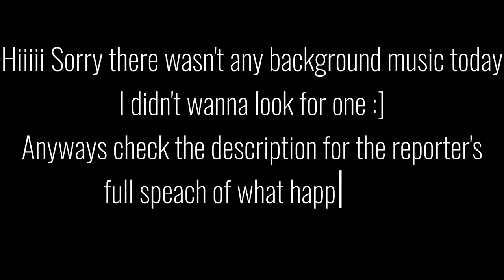Breaking news! : Tenma Saki's Dead?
𝚆𝚎𝚕𝚌𝚘𝚖𝚎:
-𝙿𝚕𝚎𝚊𝚜𝚎 𝚍𝚘 𝚗𝚘𝚝 𝚜𝚝𝚎𝚊𝚕 𝚘𝚛 𝚛𝚎𝚙𝚘𝚜𝚝 𝚖𝚢 𝚟𝚒𝚍𝚎𝚘𝚜
-𝙰𝚖𝚘𝚗𝚐 𝚞𝚜
𝙲𝚑𝚊𝚛𝚊𝚌𝚝𝚎𝚛𝚜:
-𝚆𝚎𝚕𝚌𝚘𝚖𝚎:
-𝙰𝚖𝚘𝚗𝚐 𝚞𝚜
𝙲𝚑𝚊𝚛𝚊𝚌𝚝𝚎𝚛𝚜:
-𝙸𝚌𝚑𝚒𝚔𝚊
-𝙽𝚎𝚠𝚜 𝚛𝚎𝚙𝚘𝚛𝚝𝚎𝚛
-𝙼𝚛. 𝙷𝚘𝚜𝚑𝚒𝚗𝚘
𝙰𝚙𝚙𝚜:
-𝙶𝚊𝚌𝚑𝚊_𝙰𝚛𝚝
-𝙲𝚊𝚙𝚌𝚞𝚝
𝙰𝚙𝚙𝚜:
-𝙶𝚊𝚌𝚑𝚊
-𝙲𝚊𝚙𝚌𝚞𝚝
𝙰𝚗𝚢𝚠𝚊𝚢𝚜:
Local news: Teenager has been murdered at a hospital. killer : Her best friend. Tenma Saki a young girl who had been sick for her entire life and have been bounced around from being sick to being well. Hoshino Ichika the best friend of Tenma Saki has been visiting her on a daily basis. When Hoshino killed Tenma, Hoshino denies the fact that she has just murdered her best friend. Hoshino Ichika has been sent to a mental institution for her supposed hallucinations. According to one of the doctors there: "Hoshino-san seems to keep talking about this "dark" figure when she was visiting Saki. She keeps talking about it saying that she's not crazy and was not imagining things. She has also mentioned that before she murdered Saki, she saw the figure go into her and seemed to be controlling her, as this was going on Saki had tried to "kill" Hoshino first. In Her defense Hoshino grabbed the weapon Saki was holding and stabbed her in the chest." Thats it for today folks stay tune on the Daily news a--- beep Distant screams "Why hello there, this is Hoshino Ichika speaking can you hear me? ( Original idea :] )